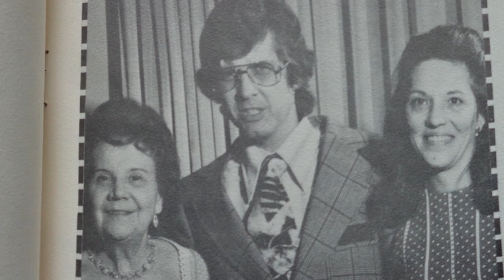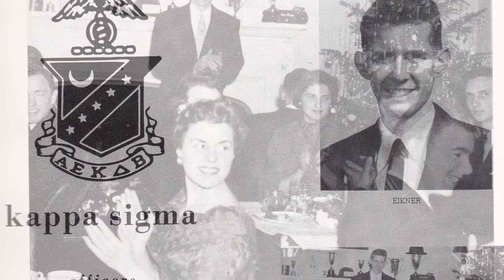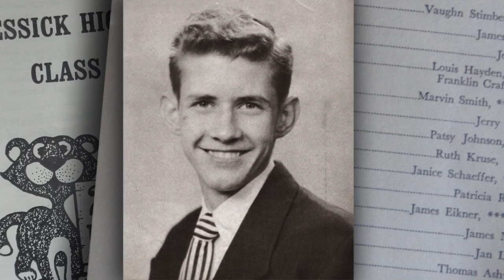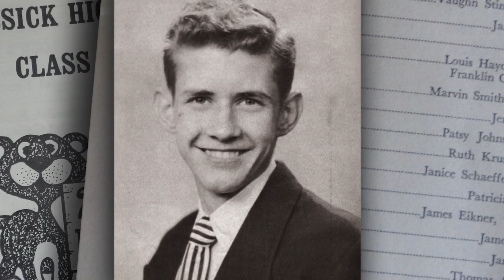Remembering Jim Eikner - March 24, 2016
Ever since Jim Eikner stepped in front of a camera for WKNO's first pledge event in 1973, he's been an essential part of this public broadcasting station.  But more than that, Jim was a born-and-bred Memphian who loved using his talents to make his city a better place. This half-hour of memories includes conversations with people who knew Jim, clips from his performances on TV, stage and screen, as well as stories of his life in his own words in a conversation with Tom Prestigiacomo recorded last fall.   WKNO - and the city of Memphis - has lost a great friend but we will remember him for a long time.